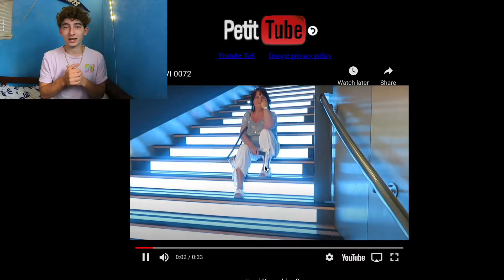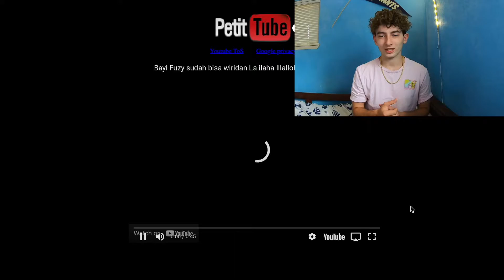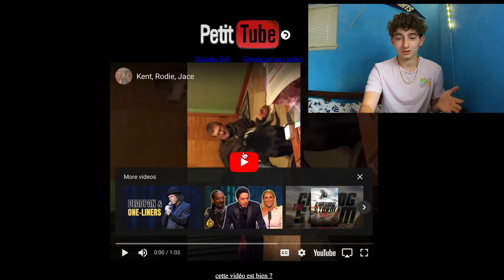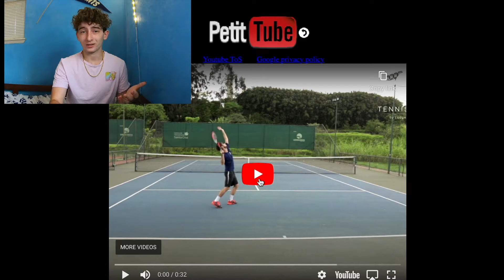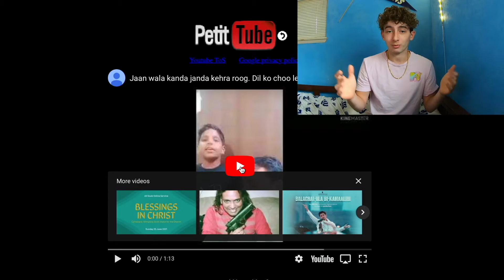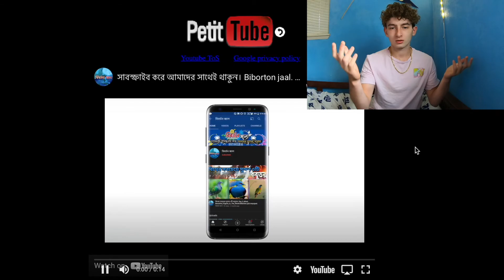Watching YouTube Videos with 0 Views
Today we Watch YouTube Videos with no Views on them, Whats up guys welcome back to channel it me Kegan of Course, and todays video is pretty different we go on a kinda creepy website, and the website shows YouTube videos that have 0 or barley any views on them so we could be the first person ever to see the video.